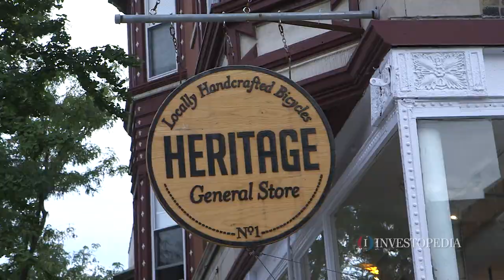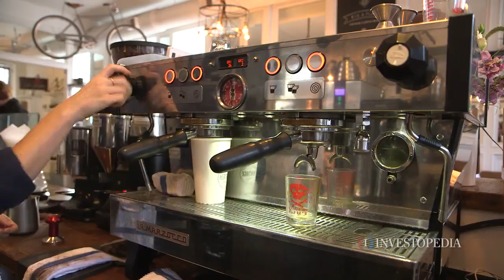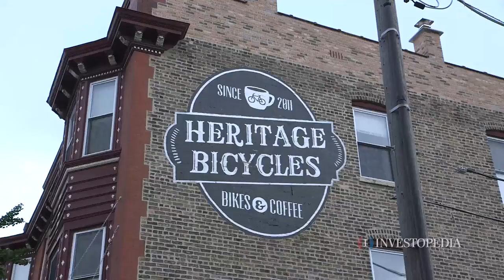Heritage Bicycles: The Next Step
After working in a New York bike shop, Michael Salvatore moved back to his native Chicago with the plan for a new hot spot for cyclists like him. Where most stores catered to performance riders, Salvatore envisioned a destination for casual, everyday riders to talk shop, get repairs, and enjoy a delicious cup of coffee. Heritage Bicycles was born, using the combination of a coffee shop and general store to better engage with his bicycle repair customers.